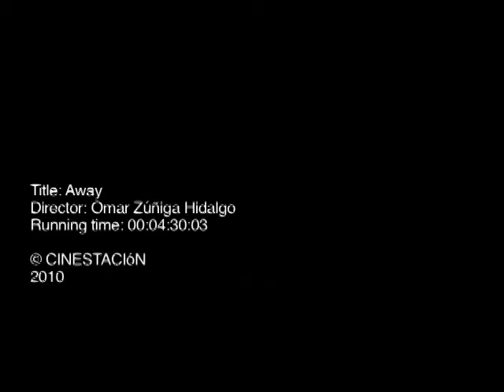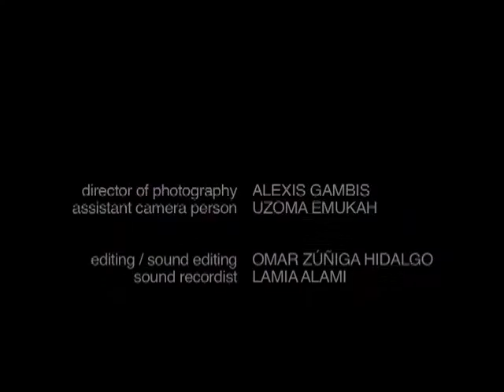LEJOS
Diego viene por primera vez a Nueva York al comienzo del invierno. Desorientado entre las personas y las calles, con su cámara Super8 en las manos, intenta dejar atrás las memorias de esos otros inviernos, compartidos en un bosque, en otro país, con el hombre que perdió.

(Away)
Un cortometraje de Omar Zúñiga Hidalgo
Ficción, 16 mm/8 mm.
Chile/Estados Unidos, 2010.
4:40 (créditos incluidos).

EQUIPO

Diego Muñiz Vicuña
(Diego)

Gregory Lucas
(Greg)

Producido por
Fiona Murguia

Alexis Gambis

Uzoma Emukah

Montaje
Omar Zúñiga Hidalgo

Sonido Directo
Lamia Alami

Diseño Gráfico
Gabriel Ebensperger

Fotografía Fija
Martín Bravo

Omar Zúñiga Hidalgo